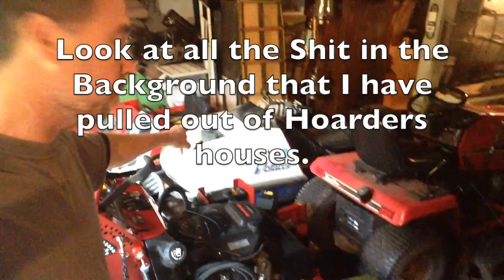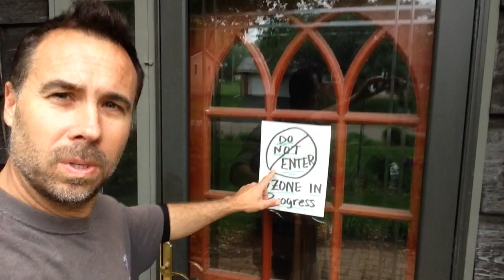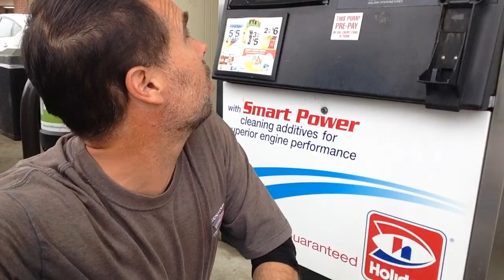Going Mowing - Learning the ropes.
Going Mowing is about learning the Craft of lawn mowing.  Their is skill involved to do it right and make money. I  put the petal to metal and cut lawns.  Thats where it all starts.

Look for our other videos on Lawn Care and Lawn Mowing filmed in St. Paul, Woodbury, Eagan, Sunfish Lake,  West St. Paul, Bloomington Mn and other areas around the Twin Cities.

DirtMonkeyU.com and DirtMonkeyUniversity.com

The Landscape Business Pro Podcast- The Voice of the Landscaping and Construction Industry.

GT Lawn Maintenance  GTLawns.com

Linked In- Hit me up!

More guests:

Vanessa Van Edwards The Science of People, John Gray  Men are From Mars Women are from Venus, Certified Contractors Network, Jennifer Kahnweiler: The Introverted Leader, Quiet Influences, The Genius of Opposites, Barry Moltz, YardBook, Aaron Walker